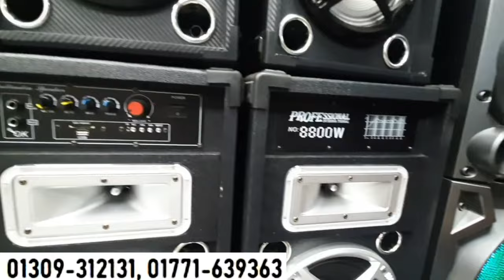মার্কেট সেরা দামে JBL Speaker/DJ Sound Box কিনুন | Sound Box price| Speaker Price In Bangladesh 2024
মার্কেট সেরা দামে DJ Sound Box/JBL Speaker কিনুন | Sound Box price| Speaker Price In Bangladesh 2023

speaker box
speaker price in bangladesh 2023
speaker bd price
sound box price bangladesh
sound box speaker
sound box price
dj sound
dj sound box
dj sound price
Dj sound box price in bangladesh
dj box
dj box price in bangladesh
sound box speaker
speaker price in bangladesh
blutooth speaker

jbl speaker price in bd
sound system price in bangladesh
sound system price in bangladesh 2023
microlab sound box price in bangladesh
sound box price bangladesh 2022
dj sound box wholesale market in dhaka
buy sound box cheap price
loudspeaker price in bd
law price sound box
sound box sound box
sound speaker price in bangladesh
box sound
dj speaker market in bd
sound box price in bangladesh
Bluetooth speaker price in bangladesh
Bluetooth speaker price in bd
abs speaker price in bangladesh
sound box price bangladesh jbl
dj sound effects
sound system box
box dj
sound system price in bangladesh 2022
dj sound box price in bangladesh 2022
jbl sound box price in bangladesh 2022
12'" speaker Price in Bangladesh
10" speaker price in bangladesh 2023

অরিজিনাল🔥 F&D Speaker🔥price in bangladesh 2023 | best Speaker Price in bd 2023|Sound Box Price🔥

Speaker Price In Bangladesh 2023 😱 Bluetooth Speaker Price BD 2022 🔥 Sound Box Price In Bangladesh